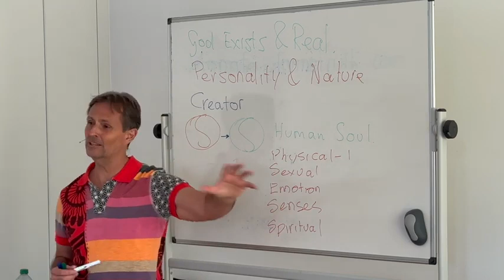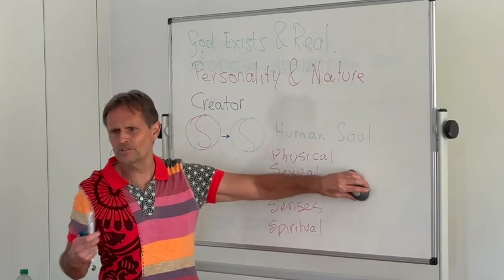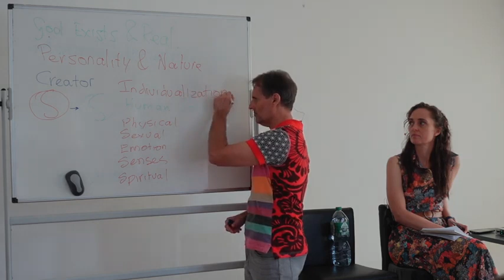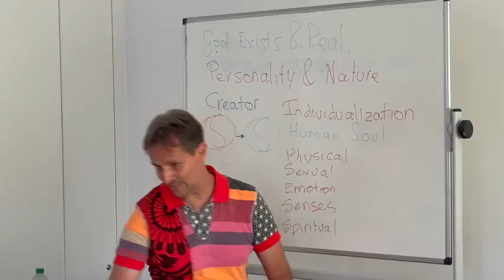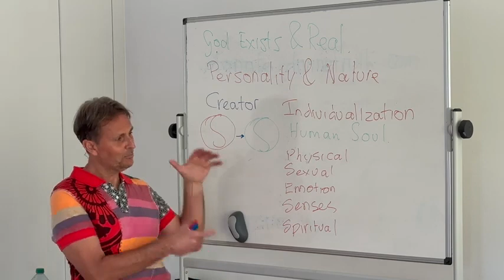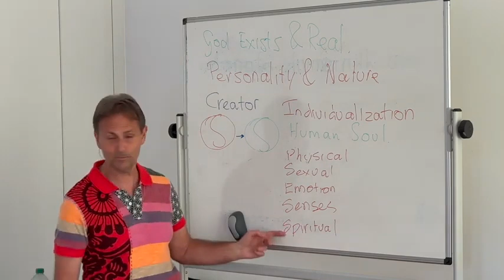Why Are We Born Into Crappy World? First Human Couple, Automatic Incarnation Process Created by God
FULL ORIGINAL:
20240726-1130 DT Living room Tour INNSBRUCK Day 1 Part 2

Cut:
start - 15m25s